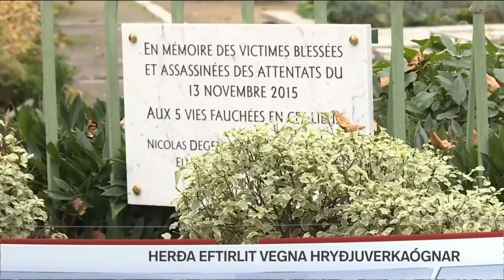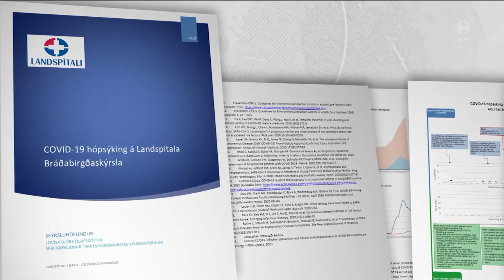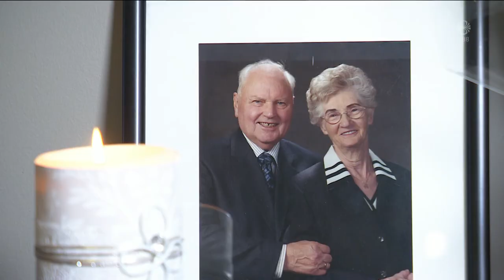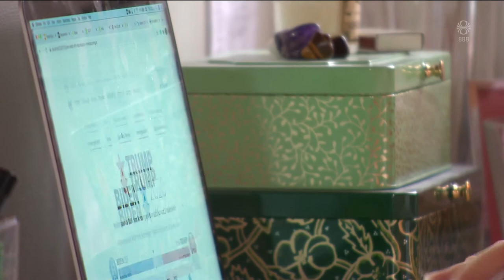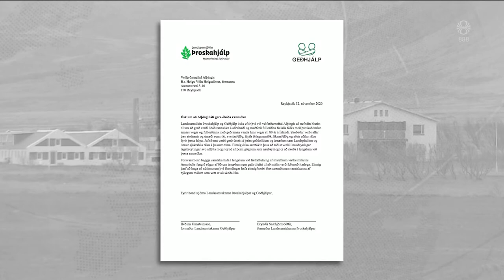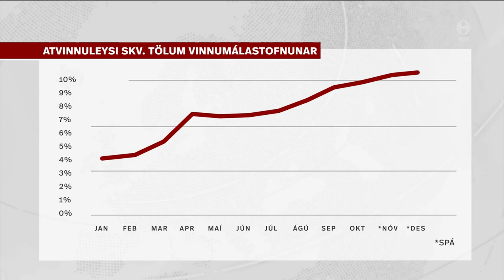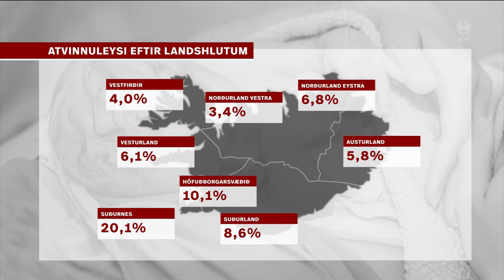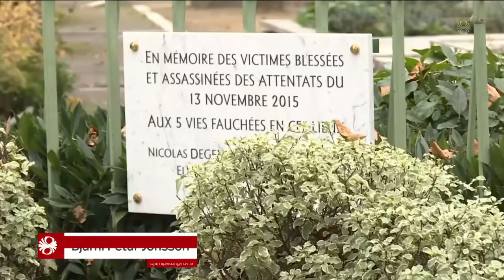Fréttir - 13. nóv 2020